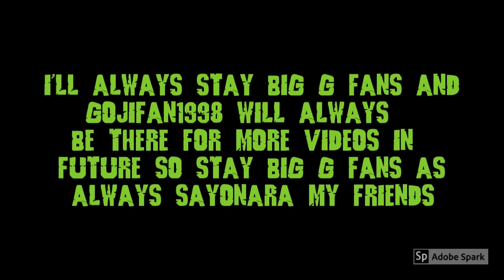GojiFan98's Top 7 Favorite Heisei Godzilla Films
This is my Top 7 Favorite Heisei Godzilla Films.

The lists is as in order.
7: The Return Of Godzilla (1984)
6: Godzilla VS Mechagodzilla (1993)
5: Godzilla VS Mothra (1992)
4: Godzilla VS SpaceGodzilla (1994)
3: Godzilla VS Destoroyah (1995)
2: Godzilla VS King Ghidorah (1991)
1: Godzilla VS Biollante (1989)